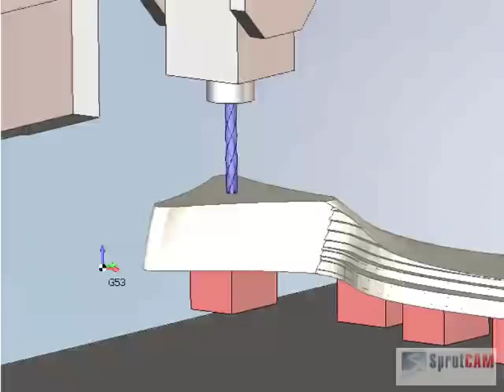HOMAG continuous 5 axis woodworking